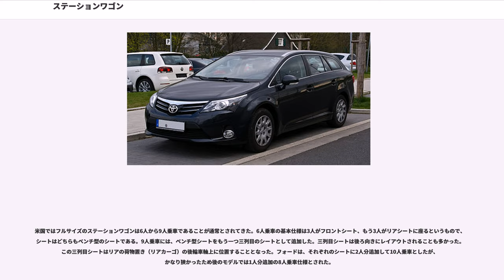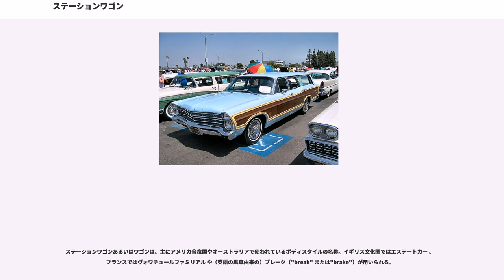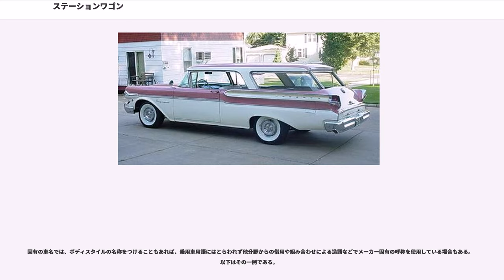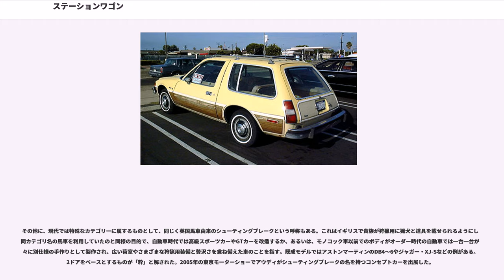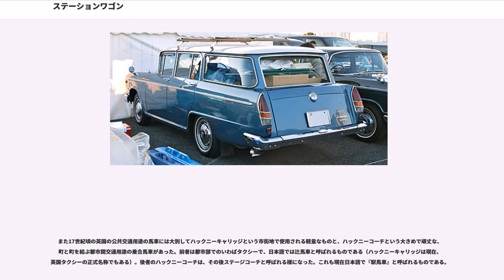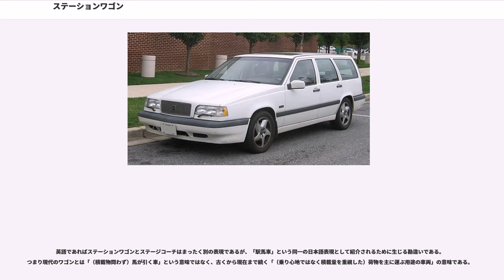ステーションワゴン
ステーションワゴン ("station wagon") は、車体形状や使用形態により分類される自動車の形態のひとつである。

いわゆる2ボックスの形状で前部にはエンジンフード、後部には乗員の座席とひとつづきの荷室を備えている。1990年代以前は荷室に予備座席（ジャンプシート）を備え現在のミニバン並みに使えるものも少なくなかった。単にワゴンとも呼ぶが、報道などで「ワゴン車」という場合はワンボックス型であることもある。

当初は「フレームのむき出しの自動車に、人も荷物も乗せられるよう架装した自動車」だった。その架装方法により、人を乗せるか、荷物を乗せるか、人も荷物も乗せられるようにするかの違いだった。乗用車の作り方がモノコックベースとなってからは、乗用車のセダンタイプをベース車両として設計された自動車では、その設計ベースなら「セダンの屋根を延長して」と言えるが、そうでないならそうとは言えない。「セダンの屋根を延長したものがステーションワゴン」という定義はない。「ノッチバック（3ボックス）セダンの屋根を後端部まで伸ばし、その屋根とショルダーラインとの間にもガラスとピラー（柱）を入れてトランク部を大きな荷室としたもの」（日本でのナンバー区分は3か5）。「ピックアップトラックの荷台を屋根つきの貨物室とした」という発想は、ベース車両設計がセダンであるというだけのことであり、当初のベース車両がどのようなものかと、それがステーションであるかライトバンであるかとは関係がない。同じベース車両から作られれば両者は車両としては同じものである。違いはその使用形態にあるのみであり、日本では、その使用形態が「法律上の区分（つまり税金区分）」となり乗用車区分のステーションワゴンと商用車区分のライトバンと区分けされている。ステーションワゴンもライトバンも貨物室の両側面にガラスのウィンドウを持つものでは、見た目も同一であり、単に法令上（税制上）の区分でしかない。一般にはステーションワゴンが個人ユースの装備を持って販売されるために豪華仕様に見えることが多い。しかし、両者はコスト面から全く同じ車体を使用して生産される（車名すら同じということも多々ある）ことが多いため、一般的にはステーションワゴンとライトバンの両者の違いはわからなくても当然である。また、現代でもフレームベースの車両で作られればそれもステーションワゴンやライトバンであることには変わりはない。人と荷物を載せられればステーションワゴンやライトバンであり、それにどういう名前をつけるかであり、日本では法令上、乗用車区分で販売したいならステーションワゴン、商用車区分で販売したいならライトバンと呼ぶだけのことである。

運送車両が大型化したことにより一般にバン(van)とはトラックの箱車（荷台が覆われているもの）のことであり２トン４トン10トンそれ以上などの大型も含む。つまりバンの範囲はいわゆるワゴンの範囲よりも広い。一方の、lightなvanとは、当然ながら、日本で通常ライトバンと呼ばれる車両も含むが、さらにそれよりもはるかに大きく、ハイエースよりもさらに大きなものを指すのも一般である。よってステーションワゴンとライトバンを対比させることは間違いである。

しかし、自動車発祥の地である欧州においては、ライトバンで貨物室の両サイドに日本のそれのようにガラスウィンドゥを持つものは存在せず、荷物室の両側はボディと同じ鉄板製であり窓を持たないため、ワゴンとバン両者の違いは顕著である。
一般的にはステーションワゴンは充分な貨物スペースを保持するものであり、貨物スペースが大きいのが特徴であるが、近年はデザインを優先させた面からリアオーバーハングやラゲッジスペースの容量・奥行を大幅に短縮したため、ハッチバックタイプとの見境が難しいモデル（三菱・コルトプラス、スバル・レヴォーグ、マツダ・MAZDA6 WAGON、トヨタ・カローラツーリング）、またハッチバックでありながらワゴンと名乗るモデル（マツダ・ファミリアS-ワゴン、マツダ・アクセラスポーツ(3代目除く)、スバル・インプレッサスポーツ、トヨタ・Opa、トヨタ・アルテッツァジータ〈レクサス・IS300スポーツクロス〉、スズキ・エリオ）等、メーカーや時代によっても基準は分かれる。また、車検証での'車体の形状'の表記種別の一つでもあり、トヨタ・イプサムやトヨタ・ウィッシュ、トヨタ・プリウスα（3列シートモデル）、ホンダ・ストリーム、ホンダ・ジェイド等一...